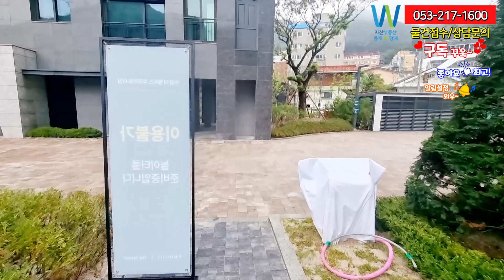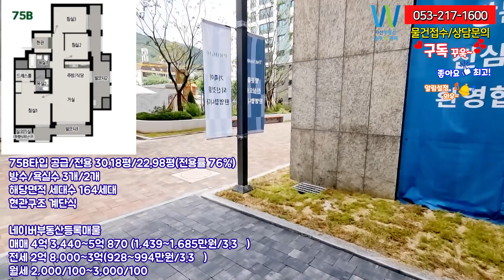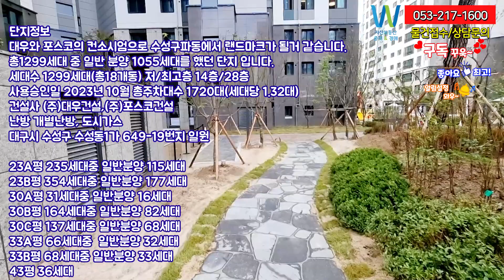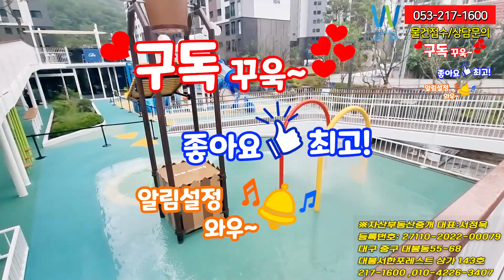수성 더팰리스 푸르지오 더샵 75B타입입니다. 최저매물 15층 마피3천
1동에는 타워형으로75B타입과 2동에는 75C타입으로 되어 있습니다.
같은 타워형입니다.
오늘 보실 타입은 1동에 있는 75B 타입이므로
포스코 건설에서 시공을 했습니다.

수성못 뒤편이자 가창으로 가는 길목에 위치한 대단지
18개동 1299세대나 되는 대단지 드디어 사전점검을 시작했습니다.
앞으로 신천, 뒤로는 법이산과 법니산이 둘러싼 전형 적인 배산임수(背山臨水) 지형입니다.
파동은 대구 최고의 인프라를 갖춘 수성구에 자리한 데다,
서쪽으로는 앞산, 동쪽으로는 법이산이 위치한 숲세권 입지와
단지 인근 신천을 모두 품은 천혜의 환경을 자랑하는 입지입니다.

안녕하세요. 대구자산부동산 중개경매 서소장입니다.
오늘은 18개동 1299세대의 대단지 수성 더팰리스 푸르지오
더샵 1동의 75B타입입니다.
아담하면서 실속있게 잘빠진거 같습니다.
뷰가 역시 고층입니다.
1차는 포스코시공,
2차는 대우건설 시공을 했습니다.

59타입과 74타입이 타입별로 더 많이 공급되는 타입 입니다.
59와75로 세분화 되어 있고
84타입보다 25평 29평이 더 많이
공급되는 단지 입니다. 전세대가 남향위주로 배치되어 있고

75B타입
공급/전용 30.18평/22.98평(전용률 76%)

네이버부동산등록매물
매매 4억 3,440~5억 870 (1,439~1,685만원/3.3㎡)
전세 2억 8,000~3억(928~994만원/3.3㎡)
월세 2,000/100~3,000/100

최저가는 마피3천 207동 8층 강추 아마 중개사님이 107동인데 잘못기재한거 같네요.
102동 15층이 마피 3천 정말 강추강추합니다.
104동 10층 마피2천
그뒤 마피천 그리고 무피와 피300만원까지 있습니다.
102동 15층 정말 강추합니다.
앞으로 엄청 좋아질 단지입니다.

수성 더팰리스 푸르지오 더샵
대구 전 지역 분양권 입주 아파트 매물 접수 및 상담환영
최대한 조건 맞춰드리며 찾으시는
매물 구하실 때까지 정성을 다해 임하겠습니다.
더 자세한 정보는 부담 없이
연락 주시면 안내 드리겠습니다

단지정보

대우와 포스코의 컨소시엄으로 수성구파동에서 랜드마크가 될거 같습니다.
총1299세대 중 일반 분양 1055세대를 했던 단지 입니다.
건설사 (주)대우건설,(주)포스코건설
대구시 수성구 수성동1가 649-19번지 일원

23A평 235세대중 일반분양 115세대
23B평 354세대중 일반분양 177세대
30A평 31세대중 일반분양 16세대
30B평 164세대중 일반분양 82세대
30C평 137세대중 일반분양 68세대
33A평 66세대중  일반분양 32세대
33B평 68세대중 일반분양 33세대
43평 36세대

분양가와 발코니 확장비
59타입 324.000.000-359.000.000원   발코니 확장비 2500만원
74타입 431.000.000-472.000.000원   발코니 확장비 2800만원
84타입 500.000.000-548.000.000원   발코니 확장비3000만원

59타입과 74타입이 타입별로 세분화 되어 있고 84타입보다 25평 29평이 더 많이
길게 늘어선 형태의 단지 배치로 인하여 동과 동사이가 상당히 넓게 되어 있습니다.
어느 라인에서든 확트인 개방감을 느낄수 있겠네요.

단지내에는 스카이라운지 커뮤니티와 전동 1층 필로티 설계를 적용해,
입주민들이 아름다운 주변 환경을 감상하며 휴식을 취할 수 있도록 특화 되었고
스카이라운지 외에도 피트니스클럽, 골프클럽, 푸른도서관, 독서실, 어린이집,
시니어클럽 등 각종 커뮤니티 시설도 갖추었습니다.
쾌적한 동간 거리를 자랑하는 ‘수성 더 팰리스 푸르지오 더샵’은
플라워가든, 생태연못, 주민운동시설, 어린이 놀이터뿐 아니라
갖가지 수목으로 둘러싸인 건강산책로 등 한층 세련된 조경을 선보이네요.

입지를 살펴보면 파동은 수성구이지만
좀 소외되었던 지역입니다. 현재 개발사업이 진행중이거나
대부분이 산이 차지하고 있어 외곽지 느낌이 있었지만
푸르지오가 들어오면서 확 달라진 느낌을 받았네요.
파동의 장점은 역시 신천이 가깝다는 점입니다.
도심에서 벗어나있는게 단점일수도 장점일수도 있는 아파트입니다. 저는 개인적으로
이렇게 신천을 바로 접하고 있어서 산책하고 자전거타기에 좋을것 같아서 더 좋아 보입니다.
파동이지만 상동과 가까운 곳에 위치해있어
수성못으로의 접급성이 좋습니다.
구 유명 관광지이기도한 수성못은 수성구 주민들이 사랑하는 산책코스이기도 하죠.
가치 높은 수성구 입지와 빠르고 편리한 광역 교통을
신천대로,파동ic,앞산터널,범물터널등 도심을 잇는 쾌속 교통망을 가지고 있죠.
신천,수성못,법이산,앞산 등의 힐링까지 갖추고 있는 대단지 입니다.
가창으로 가는 길목에 위치하여 가창-청도로 가기 수월합니다. 신천대로를 타기 수월해 어디든 갈수 있죠.
수영장있는 유치원으로 유명한 이바유치원이 가깝습니다.
배정학교는 파동초등학교입니다.
파동초 바로옆에 수성중학교가 있습니다. 대구 최고’ 수성구 인프라 공유
경신고, 경북고, 정화여고, 대륜고, 대구과학고, 대구여고 등 수성구 우수 학군 또한 공유 할 수 있는 위치입니다.

제일 장점이
단지 내에서 수성못 및 수성못 주변 인프라
시설들국립대구박물관, 수성아트피아(공연장), 대구 어린이대공원,
수성구민운동장 등도 가까워 문화 및 여가생활을 누리기
까지는 도보 15분 거리로 이동 가능 해
수성못에서의 웰빙 생활이 기대되는 단지 입니다.
제일 좋은 점은  아름다운 수변 조망, 일부 세대는 숲 조망이 가능하며
입주민들은 삶의 질을 높여주는 천혜의 환경이 마음에 듭니다.

대구 전역에 재개발,재건축 매도/매수하실분도 언제든 연락주시고
분양문의도 자산에게 부탁드립니다. 최대한 혜택드리고
욕심버리고 상담하겠습니다. 동호수도 제일 좋은 선택하실수 있게 하겠습니다.
자산부동산에 분양문의 주세요.
대구에 부동산 신규,입주아파트,분양권 전문부동산입니다.